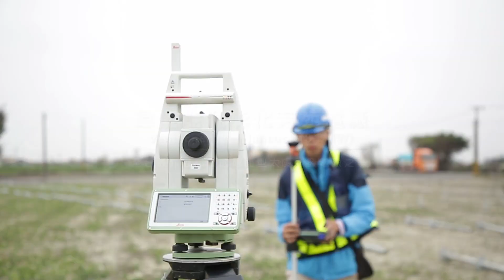【全台最靠近都市的地面型太陽能發電廠之一｜彰化芳苑電廠｜8.2MW】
芳苑電廠一共使用了21,780片太陽能板，每年產生1,158萬度的綠電，相當於提供台灣2,926戶家庭的年用電量。與傳統發電相比，芳苑電廠產生的綠電每年減少近5,898噸的碳排放量，相當於15座大安森林公園一整年的碳吸附量，同時也節省近10,000公噸的水資源。